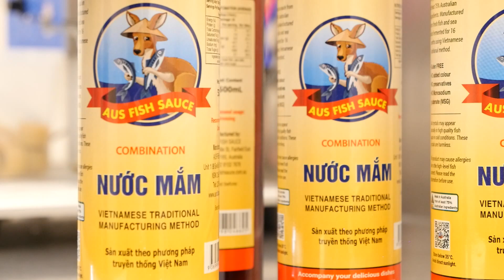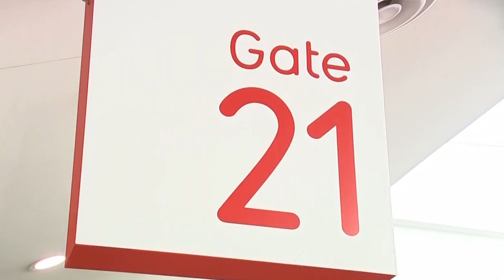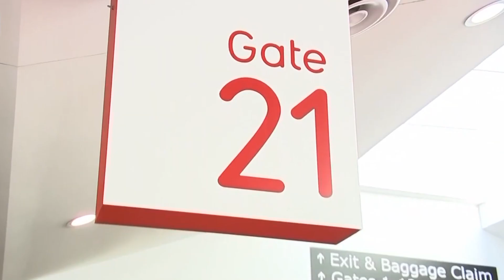TIN ÚC CHÂU 3PM - 08/09/2022 - Phòng chống bệnh gia súc FMD: Chính phủ cấm nhập cảnh thịt từ 70 nước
1. Lãnh tụ Lao Động tại Thượng Viện không thể giải thích ý nghĩa của mục tiêu “Net Zero” vào năm 2050.
2. Phòng chống bệnh gia súc FMD: Chính phủ cấm nhập cảnh thịt từ 70 nước.
3. Hàng không quốc nội: Tại sao giá vé tăng vọt?
4. Đông Timor sẽ không có căn cứ quân sự Trung Quốc: Ramos-Horta.
5. Solomon Islands: Liên Đảng chỉ trích chính phủ Lao Động.
6. 21,000 chiếc xe ô tô Suzuki được lệnh thu hồi do lỗi thắng xe có thể gây chết người.

1. Trợ cấp an sinh xã hội tăng theo chỉ số sinh hoạt CPI.
2. Chính phủ khuyến khích đầu tư các quỹ hưu bổng.
3. Thiếu hụt trầm trọng công nhân thời vụ tại Bắc Úc.
4. Giáo viên trung tâm trông giữ trẻ đình công.
5. Khủng hoảng hàng không: Hàng nghìn du khách Úc kẹt ở nước ngoài.
6. COVID-19 tại Việt Nam chiều 6-9: 3,694 ca nhiễm mới, Bến Tre 1 người chết.